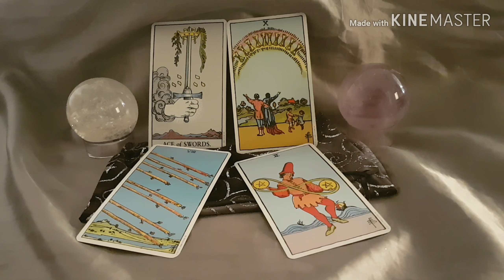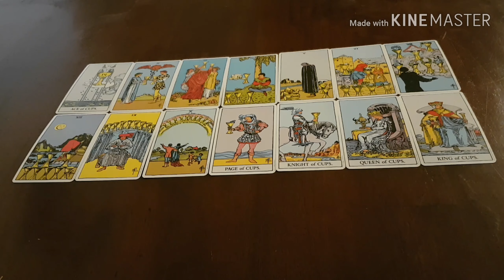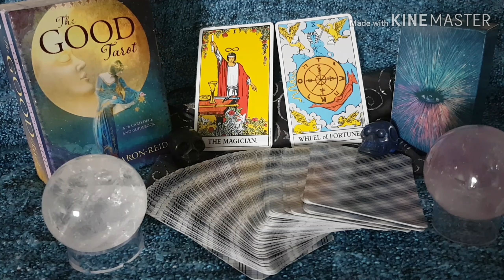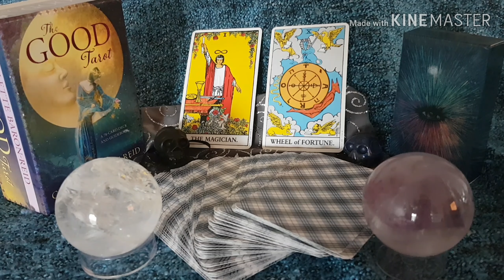An Introduction to Tarot - The Basic Fundamentals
In this video I cover the very basics of the tarot. A brief history, the Major Arcana and Minor Arcana, the Suits of Wands, Swords, Cups and Pentacles.